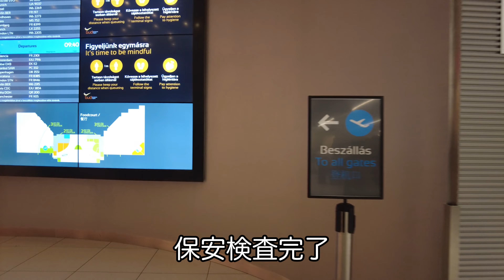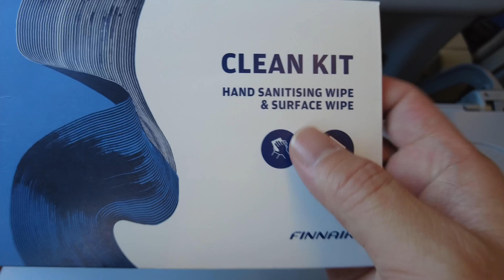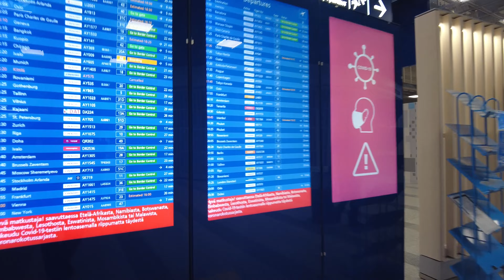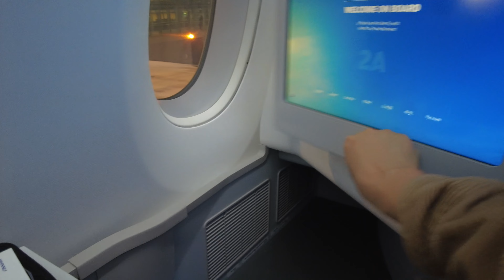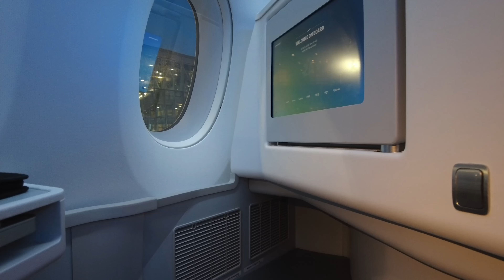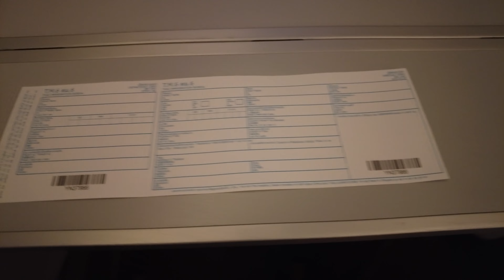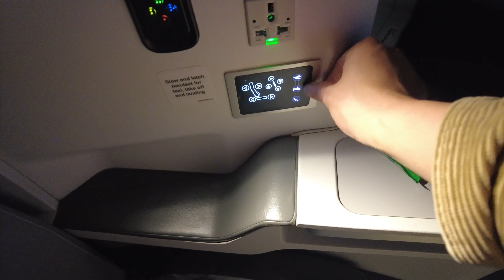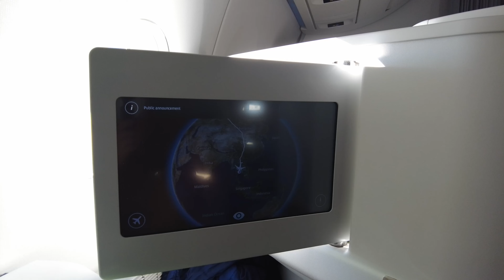【2022年 元旦】初日の出 & 年越し フライト ブダペストーバンコク フィンエアー ビジネスクラス 初日の出フライト （ヘルシンキ）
2022年あけましておめでとうございます。ハンガリー・ブダペストからヘルシンキを経由してタイ・バンコクへ向かいます。
大晦日夕方の搭乗ですのでバンコクへは翌朝到着、定期便での年越し＆初日の出フライトになります。

もくじ
0:00　オープニング
1:05　チェックイン
2:36　ヘルシンキ行きに搭乗
4:31　ブダペストを離陸
5:25　ヘルシンキ行き機内食
6:35　ヘルシンキ着陸
7:38　ヘルシンキ空港
9:24　搭乗
10:02　ビジネスクラス・シート紹介
15:21　バンコク行き離陸
17:34　機内食
20:27　初日の出
21:27　アメニティ
23:07　バンコク着陸
25:10　エンディング・次回予告

今回の海外渡航、ここまでの動画はこちら
KLM＆大韓航空 搭乗記　成田ーブダペスト　年末ヨーロッパ旅　（成田、ソウル、アムステルダム、ブダペスト）エコノミークラス

ハンガリー・ブダペスト滞在記　PCR検査　市内交通　グルメ　カフェ　市内観光　２泊3日

前回の海外渡航はこちら
【今行ける海外】１　成田-ハンブルク搭乗記　KLMビジネスクラス　今、ヨーロッパへ行く条件　入国審査で別室送り

【今行ける海外】2　ハンブルク滞在記　ドイツ・ハンブルク短時間観光　電動シェアキックボード「LIME」の使い方　2021年11月

【今行ける海外】3　パリ滞在記＆搭乗記　パリ街歩き　ただし観光地へは行っていません。　シャルルドゴールからフライトレビュー　2021年11月

【今行ける海外】4　ブリティッシュエアウェイズ Airbus A380搭乗記　ヨーロッパ内短距離路線 2区間　ロンドン・ヒースロー空港　コンコルドルーム　2021年11月

【今行ける海外】5　スペイン・マドリッド　トレド　滞在記　旅行記　2021年11月

【今行ける海外】6　イベリア航空 A350 ビジネスクラス搭乗記　マドリッド-ロンドン・ヒースロー　2021年11月

【今行ける海外】7　JAL国際線ファーストクラス搭乗記 ロンドン・ヒースロー 羽田　2021年11月　JAL first class London Heathrow Haneda

【おススメのチャンネルはこちら】

Daiki Yamamoto / 元Vリーガーの旅日記さん
【安すぎて鼻血出ます笑】今日からサッポロ冬割で1,000円で泊まれるホテル教えます！泊まれば泊まるほどお得になる？

SU channel/旅行クリエイター　さん
陸路でスイス🇨🇭入国！TGVの車内で日本の駅弁を食べながらローザンヌへ向かう旅

【海外Vlog】Haru Daily さん
【冬の沖縄】動画で沖縄気分（後編）１週間かけて遊び尽くしてきた🌈国際通り/美ら海水族館/沖縄グルメ/映えスポット

飛行機好きチャンネル　YUさん

パン粉玉チャンネル ホテルラバー関西女のホテルレビュー動画 さん
フォーシーズンズホテル京都 レジデンスに宿泊４K高画質 すごく広い/1ベットルームホテルレジデンス・ガーデンビューのルームツアーをお届け‹字幕あり›Four Seasons Hotel Kyoto

海外旅行